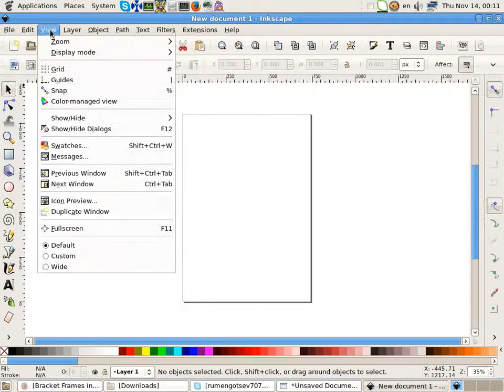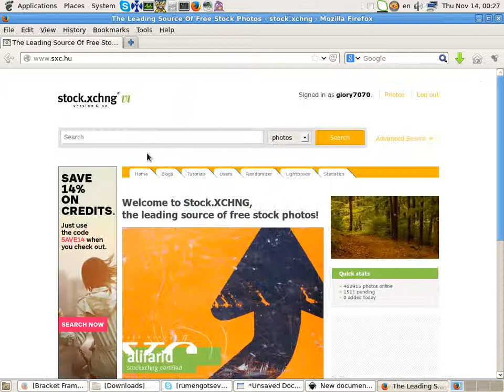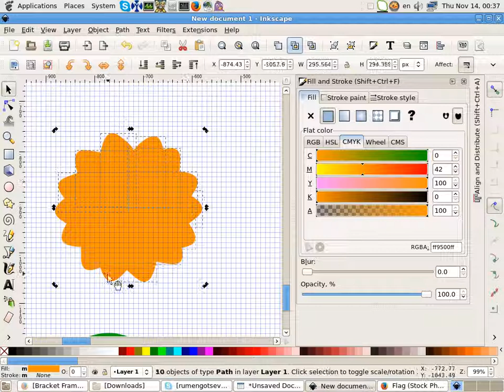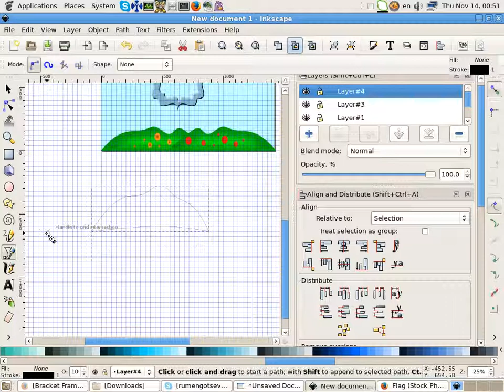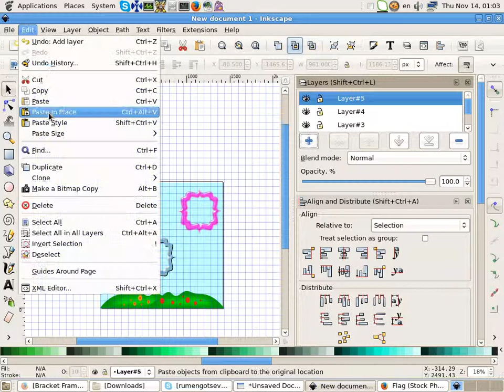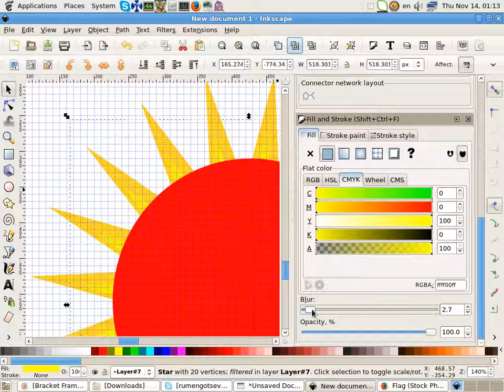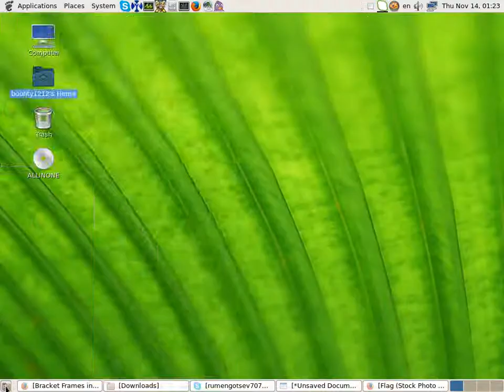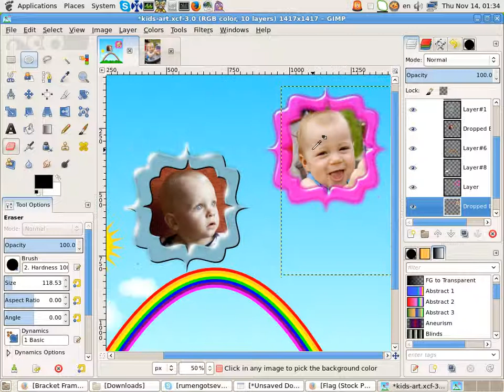inkscape illustration and placing photos with gimp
I will show you how to create curly bracket frame and illustration with inkscape and how to place some photos in frames with gimp.